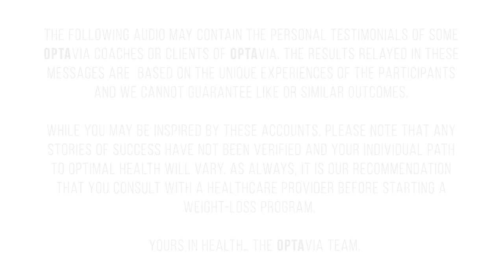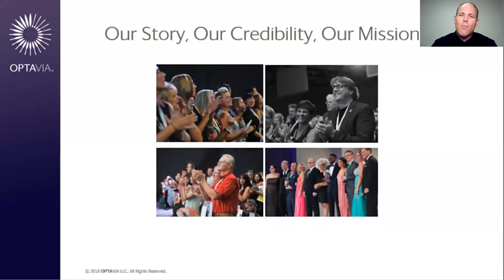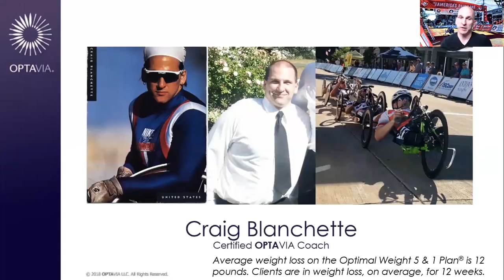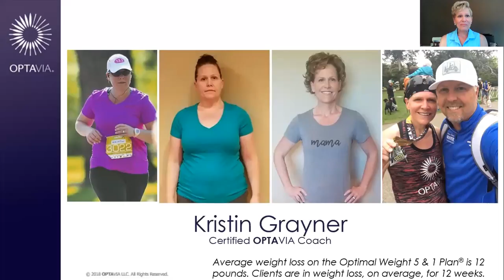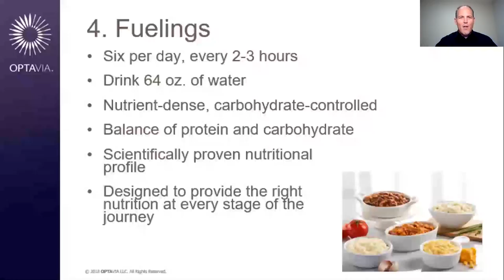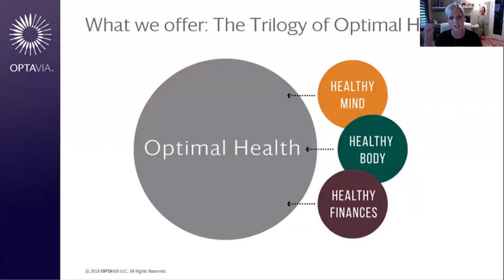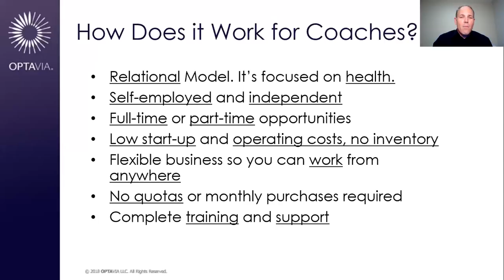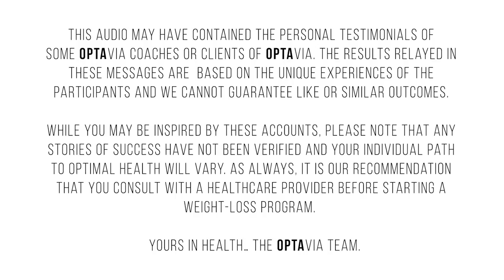Trilogy Presentation - Athlete Transformation Stories